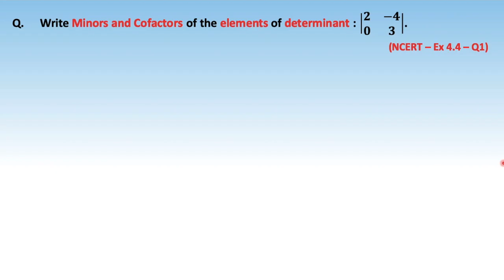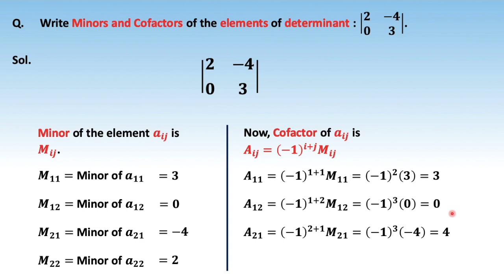8. 12M04.3 PSV5